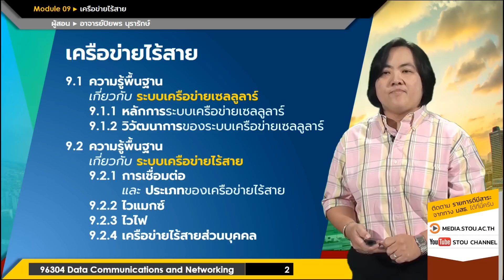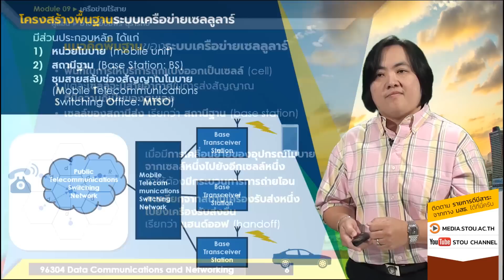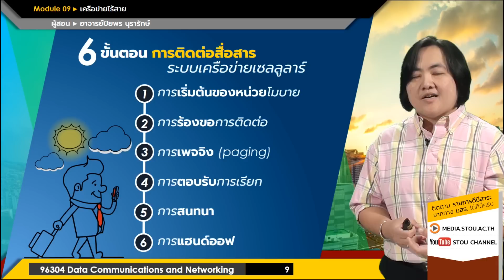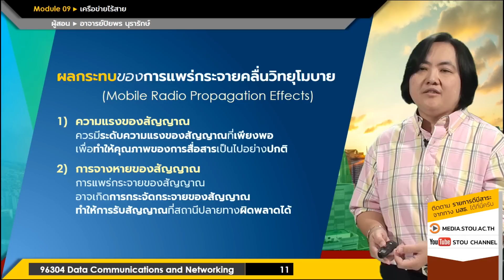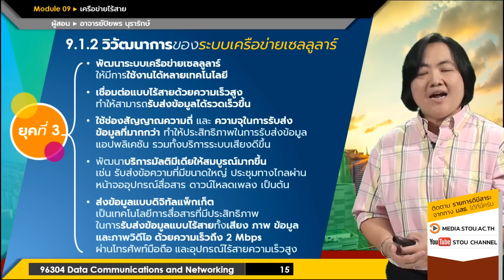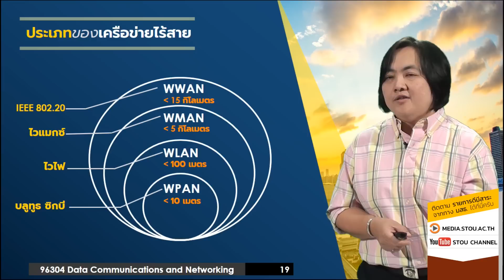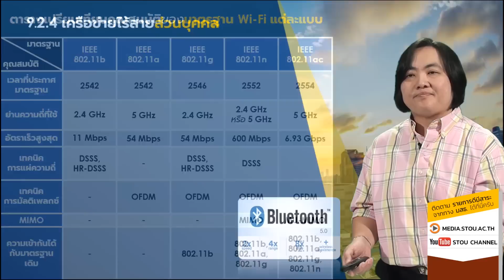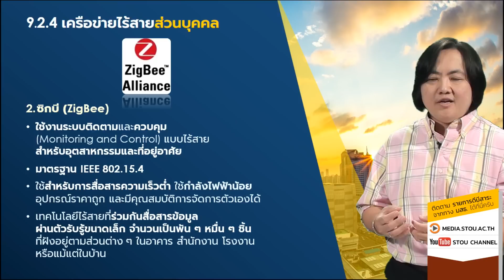◣96304.◢ Module 09 เครือข่ายไร้สาย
สาระสำคัญสรุป : โมดูลนี้จะนำเสนอเนื้อหาเกี่ยวกับเครือข่ายไร้สาย โดยจะอธิบายตั้งแต่ความรู้พื้นฐานเกี่ยวกับระบบเครือข่ายเซลลูลาร์ หลักการของระบบเครือข่ายเซลลูลาร์ วิวัฒนาการของระบบเครือข่ายเซลลูลาร์ ความรู้พื้นฐานเกี่ยวกับระบบเครือข่ายไร้สาย การเชื่อมต่อและประเภทของเครือข่ายไร้สาย ไวแมกซ์ ไวไฟ และเครือข่ายไร้สายส่วนบุคคล

อาจารย์ผู้สอน : อาจารย์ปิยพร นุรารักษ์
ชุดวิชาระดับปริญญาตรี สาขาวิชาวิทยาศาสตร์และเทคโนโลยี

▸ STOU CHANNEL [ Educational Channel for All ]